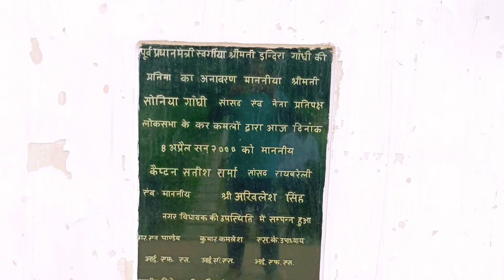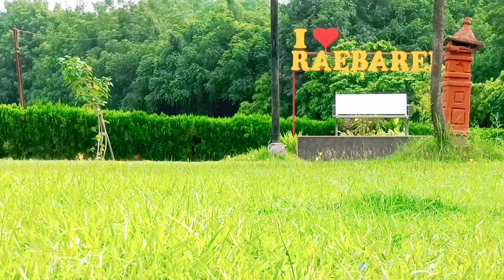PABLIC RIYETION#viral video NadirShah Vlogs#viral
RAY BARELI #
Ray Bareli Park#Pabalic PARENK # Video